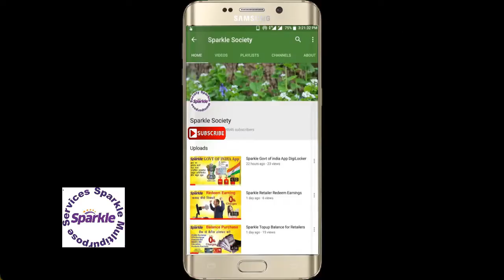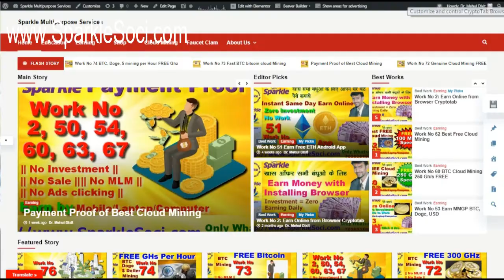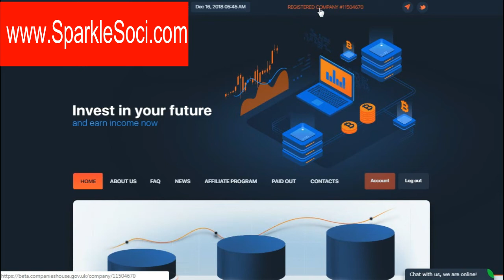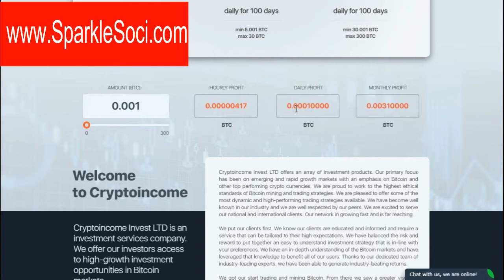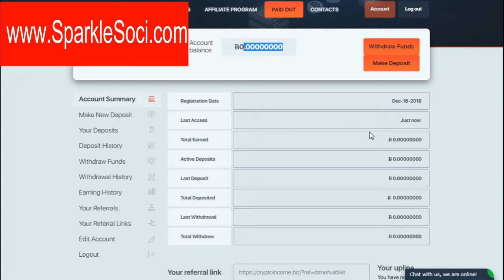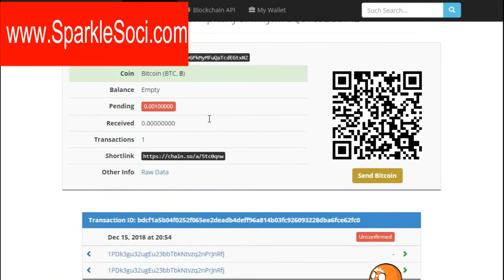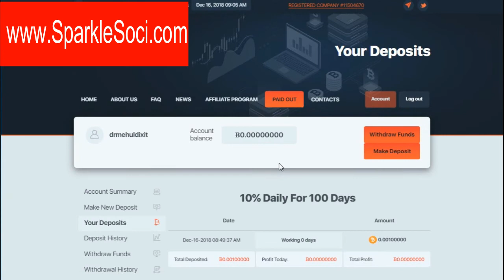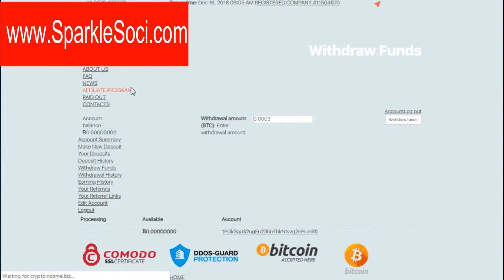Invest and earn income daily 10% profit || Work No 95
Invest and earn income now daily 10% profit

10%
daily for 100 days
min 0.001 BTC
max 5 BTC

12%
min 5.001 BTC
max 30 BTC

15%
min 30.001 BTC
max 300 BTC

Welcome
to Cryptoincome

Cryptoincome Invest LTD is an investment services company. We offer our investors access to high-growth investment opportunities in Bitcoin markets.

Cryptoincome Invest LTD offers an array of investment products. Our primary focus has been on emerging and rapid growth markets with an emphasis on Bitcoin and other top performing crypto currencies. We are proud to work to the highest ethical standards of Bitcoin mining and trading strategies. We are pleased to offer some of the most dynamic and high-performing trading strategies available. We have become well known in our industry and we are well respected by our peers. We are excited to serve our national and international clients. Our network in growing fast and is far reaching.

We put our clients first. We know our clients are educated and informed and require a service that can be tailored to their high expectations. We have balanced the risk and reward to put together an easy to understand investment strategy that is in-line with your preferences. We have an in-depth understanding of the Bitcoin markets and have leveraged that knowledge to benefit all of our users.

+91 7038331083